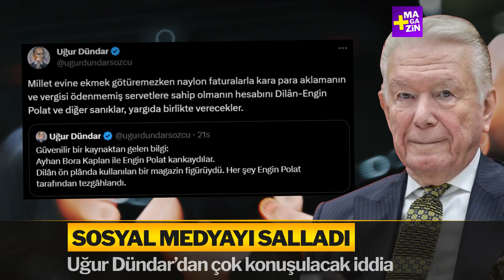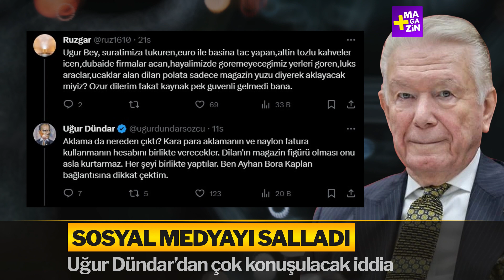Uğur Dündar'dan Dilan Polat ve Engin Polat hakkında bomba iddia: Ayhan Bora Kaplan...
Kara para aklama, vergi kaçırma ve örgüt üyeliği suçlamalarıyla tutuklanan Dilan ve Engin Polat çifti hakkında yeni bir iddia daha ortaya atıldı.

Bilginin güvenilir bir kaynağından geldiğini vurgulayan Uğur Dündar, "Her şey Engin Polat tarafından tezganlandı" dedi.

Duayen gazeteci Uğur Dündar'ın Engin Polat ile Ayhan Bora Kaplan bağlantısına dikkat çektiği ve sosyal medyayı sallayan paylaşımı şöyle:

"Güvenilir bir kaynaktan gelen bilgi:
Ayhan Bora Kaplan ile Engin Polat kankaydılar.
Dilân ön plânda kullanılan bir magazin figürüydü. Her şey Engin Polat tarafından tezgâhlandı.

Millet evine ekmek götüremezken naylon faturalarla kara para aklamanın ve vergisi ödenmemiş servetlere sahip olmanın hesabını Dilân-Engin Polat ve diğer sanıklar, yargıda birlikte verecekler."

Uğur Dündar'ın bu paylaşımına gazeteci Burçin Atılgan, "Hocam evet ama Dilan’ın haberinin olmadığına inanamıyorum açıkcası." diyerek tenkit etti.

Yoruma yanıt veren Uğur Dündar ise, "Dilân akıllı ve uyanık biri olsa kendisini nefret objesi haline getiren o saçma videoları yapar mıydı?" ifadelerini kullandı.

Başka bir takipçisi Dilan Polat ile ilgili ifadeler nedeniyle eleştirdi.

Şunları söyledi:

"Uğur Bey, suratımıza tüküren, euro ile başına taç yapan, altın tozlu kahveler içen, Dubai'de firmalar açan, hayalimizde göremeyeceğimiz yerleri gören, lüks araclar, uçaklar alan Dilan Polat'a sadece magazin yüzü diyerek aklayacak miyiz? Özür dilerim fakat kaynak pek güvenli gelmedi bana."

Uğur Dündar verdiği yanıtta ise şu ifadeleri kullandı:

"Aklama da nereden çıktı? Kara para aklamanın ve naylon fatura kullanmanın hesabını birlikte verecekler. Dilan'ın magazin figürü olması onu asla kurtarmaz. Her şeyi birlikte yaptılar. Ben Ayhan Bora Kaplan bağlantısına dikkat çektim."